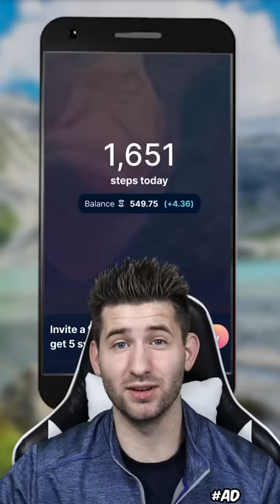Animals You Are Glad Are Extinct